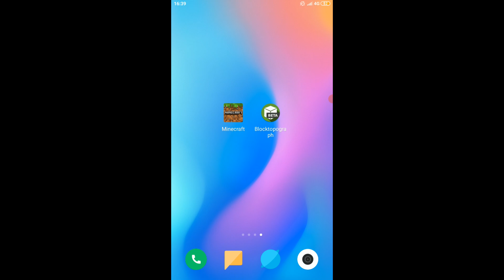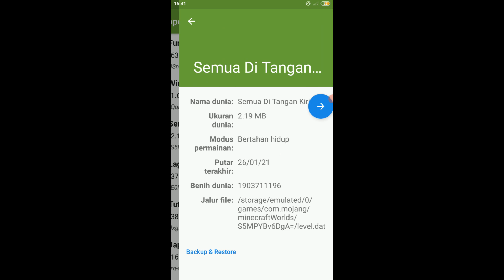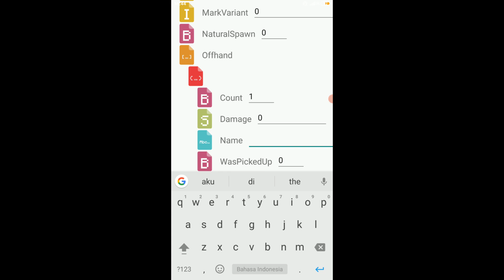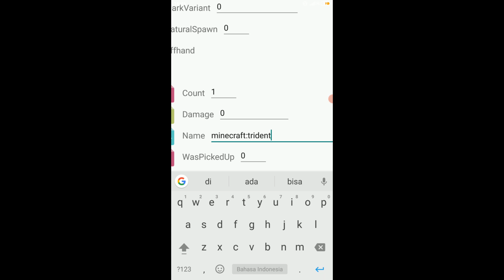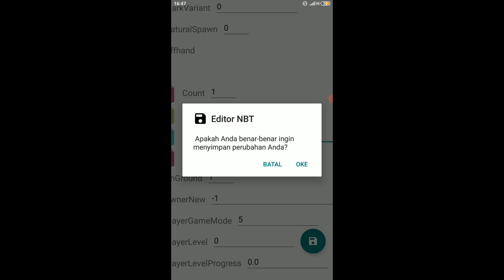CARA MEMEGANG SEMUA ITEM DI TANGAN KIRI MCPE